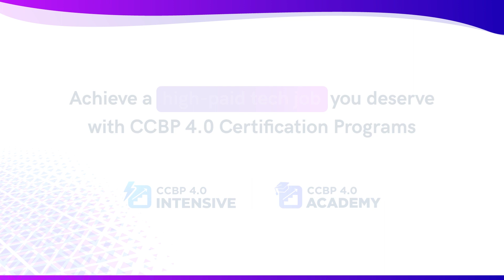💥From Zero Tech Knowledge to Getting Placed as a Software Engineer: Narmada’s Success with NxtWave!🔥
👉 Don't miss Narmada's inspiring journey as she shares how NxtWave Intensive 2.0 transformed her zero coding knowledge into industry-level tech skills and helped her secure a software job. From learning cutting-edge technologies to acing interviews, NxtWave provided the guidance and support she needed to succeed. 🚀💡

👋 “Hey, I'm Narmada Kovuru. I completed my graduation in ECE from QIS College Of Engineering & Technology. Before discovering NxtWave, I had absolutely no technical knowledge. But that all changed when I found the perfect platform of NxtWave Intensive 2.0 that suited me to transform my career.” 💥

 🎉 “NxtWave opened doors for me to learn cutting-edge technologies and paved the way for my success. Through their guidance and support, I gained the technical skills and confidence to excel in interviews. The placement team was amazing, conducting mock interviews that boosted my confidence levels, and preparing me to perform in the interviews at my best. And guess what? I finally got placed as a Software Engineer at Cyient.”

😀 “Seeing the joy on my parent's faces when they heard about my placement was priceless. It's proof that NxtWave's effective and comprehensive program is designed to help tech job aspirants like me achieve their career goals.”

💯 “My advice to my fellow co-learners is to learn consistently and follow the Individual Development Plan (IDP) provided by NxtWave. Starting your learning journey immediately after your plus 12 will position you for an incredible future in tech with a handsome package.”

🎯 So, if you're looking for a platform to take your tech career to new heights, look no further than NxtWave. Join the community of successful learners who have transformed their futures through this remarkable program. Together, let's conquer the IT industry and shape the future! 🌟✨

Choose among NxtWave’s flagship programs:

For those who finished 12th or in 2nd, 3rd year of college and want to learn like top 1% IITians, join our CCBP 4.0 Academy program to learn the most in-demand tech skills and receive support till you achieve ₹24 LPA tech job - irrespective of your college or branch.

‍For those final years and recent graduates, looking for an immediate tech job, enroll in Intensive 2.0 program, A Proven Program To Make You a Software Developer.